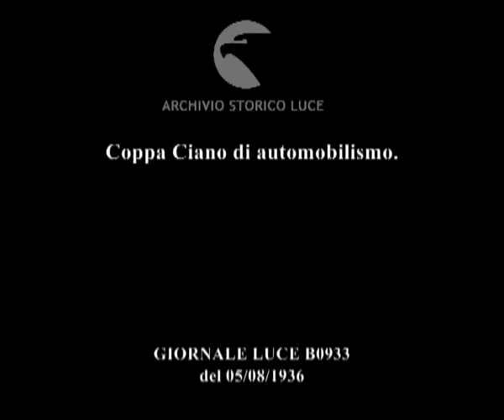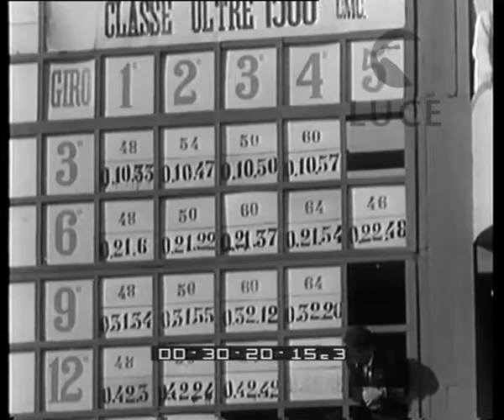Coppa Ciano di automobilismo.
Descrizione sequenze:il circuito di Miramare a Livorno pieno di folla in occasione della Coppa Ciano di automobilismo ; Costanzo Ciano presenzia alla manifestazione ; la partenza della corsa ; alcune fasi della corsa ; il pubblico degli spettatori ; altri momenti della corsa ; le tribune degli spettatori ; riprese della corsa in alcuni punti non facili del tracciato ; l'arrivo della corsa ; gli spettatori applaudono dalle tribune ; primo piano del vincitore Tazio Nuvolari ;